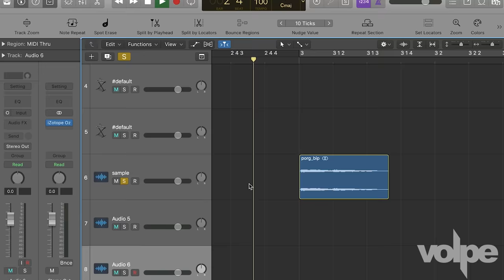Duel Of The PORGS - Made With Porg Sounds!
Many of you will know me as the person who created the widely beloved/hated singing Porgs video. Well like it or not, I'm back with a sequel and based on popular request, I've taken a single Porg sample and remade Duel Of The Fates! Hope you enjoy and check out the original below.